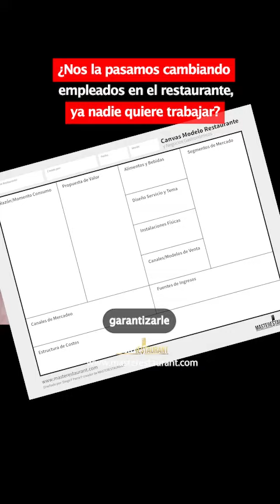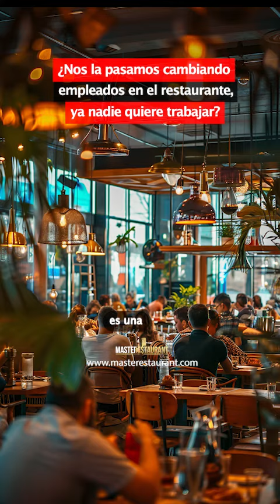¿Nos la pasamos cambiando empleados en el restaurante, ya nadie quiere trabajar?